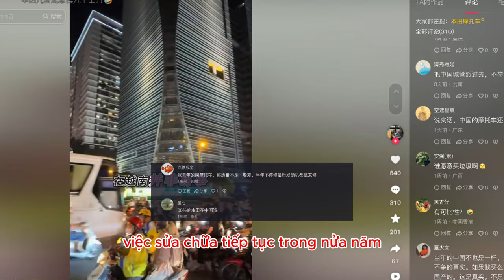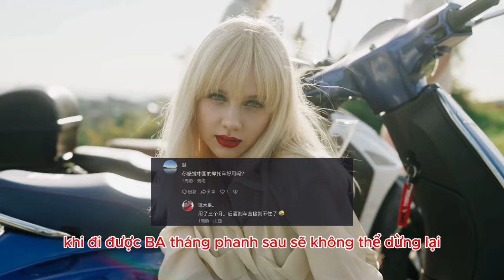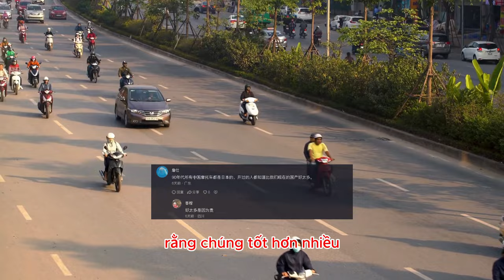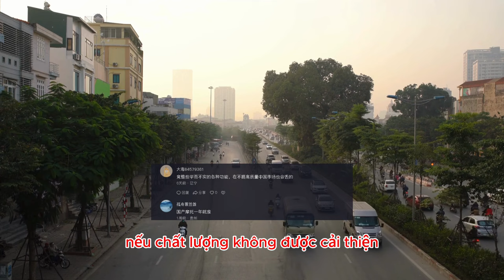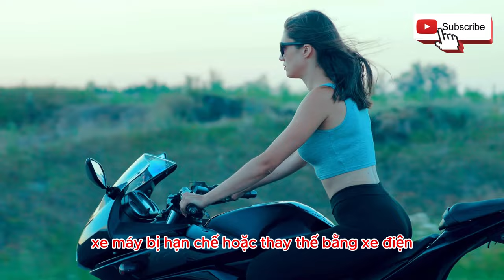Vì sao xe máy Trung Quốc bị chê tơi tả: Người Việt chỉ chuộng xe chất lượng cao?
Tại sao ở Việt Nam xe máy lại là tình yêu đích thực

* Tham khảo video nguồn kênh: 阿美旅行